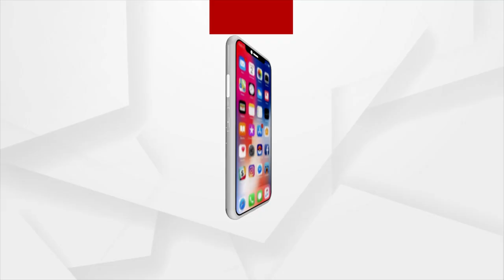Barabati Dhauli Express | Sports News